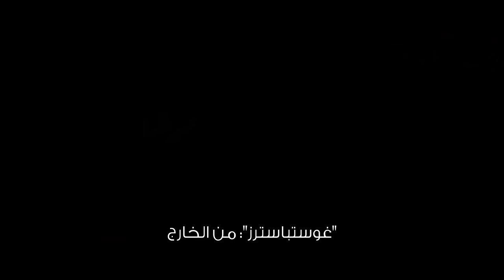Ghostbusters: From Beyond | International Trailer | December 2 (مترجم)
Uncover the past. Protect the future. Watch the new international trailer for Ghostbusters: From Beyond, exclusively in cinemas December 2.